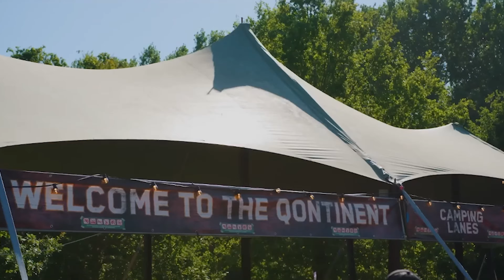Neelix, Ghost Rider, The Gardener & The Tree - Wonders (Salo & Isak Izzy Bootleg)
Enjoy this Hardstyle remix of the amazing Neelix, Ghostrider and The Gardener & The Tree song.

There´s one easter egg and a twist at the drop. I hope you like it! 🙂